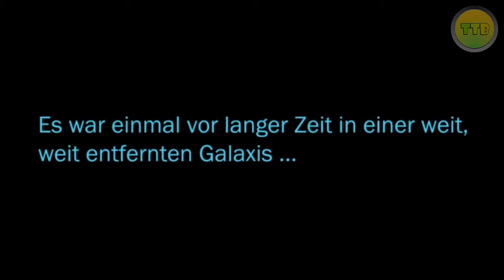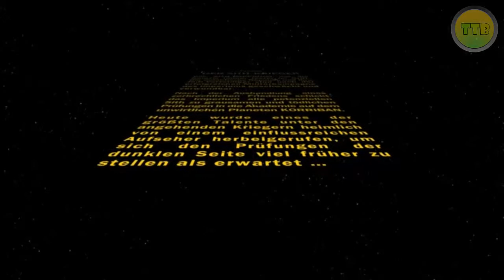[Let's Play] Star Wars the Old Republic - Sith- Krieger / Jonas #1 [GER]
Let`s Play mit Moritz.Willkommen zu unserem neuen Lets Play.

Wir spielen Star Wars the Old Republic aus drei verschiedenen Perspektiven:

Moritz als Sith-Inquisitor:
Philipp als Kopfgeldjäger:
Ich als Sith-Krieger:

Wir würden uns über jede Art von Rückmeldung freuen:) auch über Abos! Viel Spaß wünschen euch die Teletubbiboys!